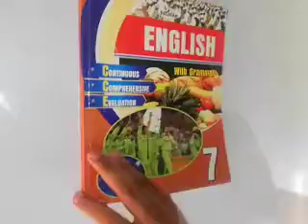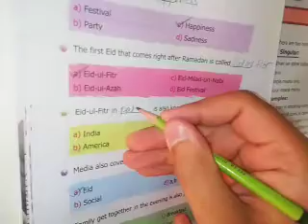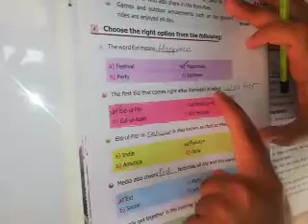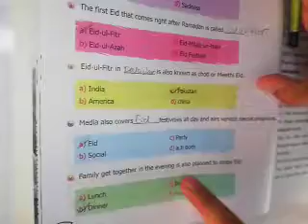Class 07 Lecture 11 English